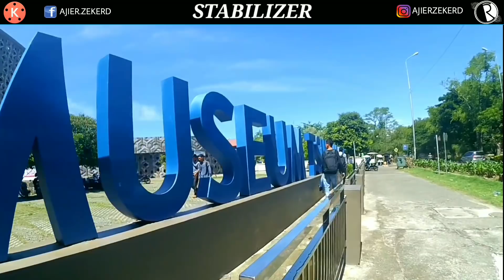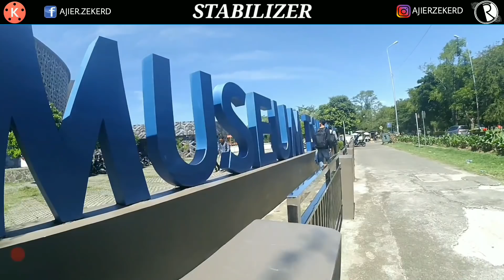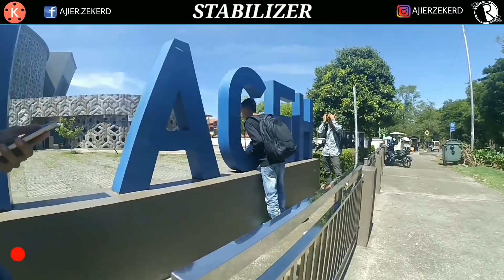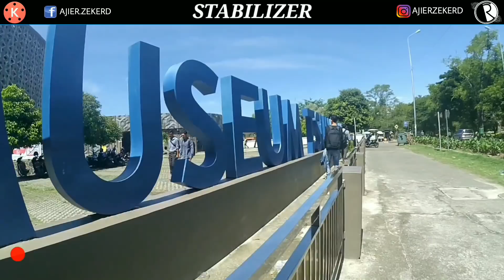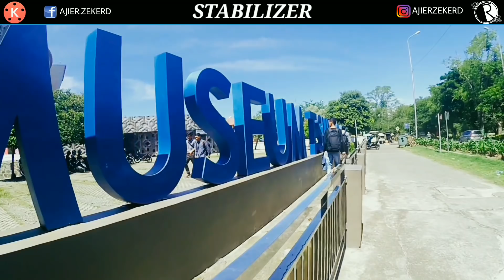Cara mudah menstabilkan video di android | Stabilizer Android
Terimakasih banyak buat kalian semua yang udah nonton video ini, semoga cara menstabilkan video di Android ini bermanfaat untuk kita semua.

tags ;